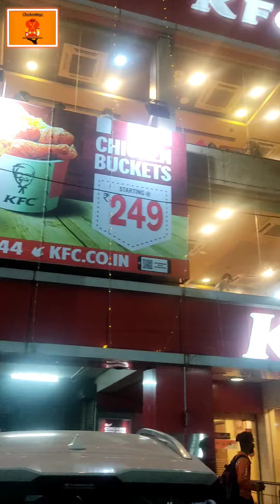KFC Popcorn Maggie Bowl 😡/Chicken Wings😔😔/lava choco cake 🍰